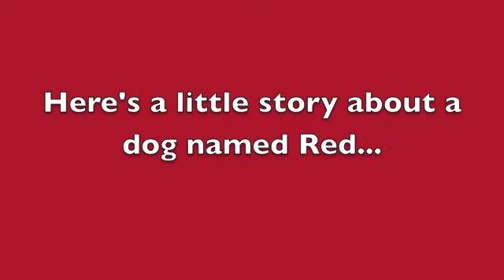Whats new this week at the Cuyahoga County Animal Shelter 5 10 12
Watch this week's video of all the beautiful dogs waiting for homes at the shelter in Valley View, Ohio.  Also, Kara Archer gives us great tips on getting your dog to stop barking uncontrolably.  The PAWS for a cause event is the Sat.  Learn what that is all about, dog lover.s  cuyahogadogs.com